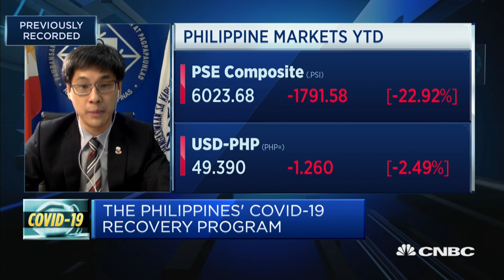Up to 75% of the Philippine economy is now allowed to open, says official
The Philippines is currently focusing on ramping up testing for the coronavirus and gradually reopening its public transport system safely, says Karl Kendrick Chua, acting secretary for the country's National Economic and Development Authority.